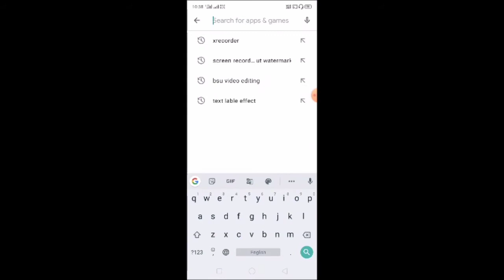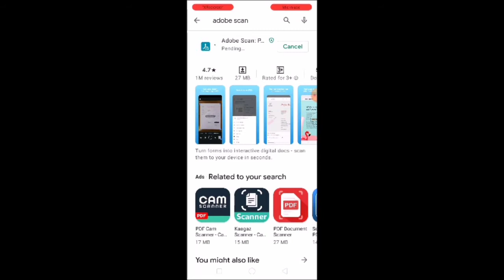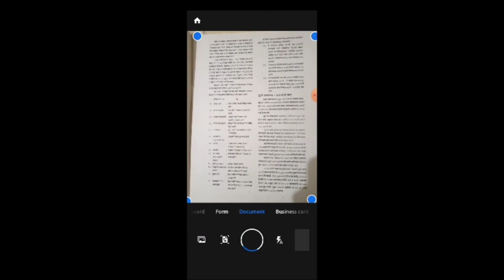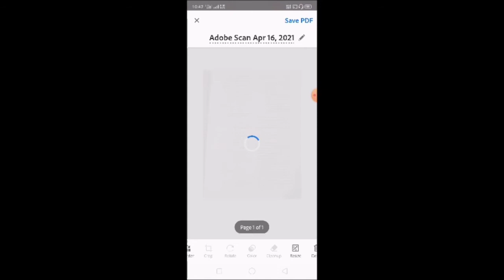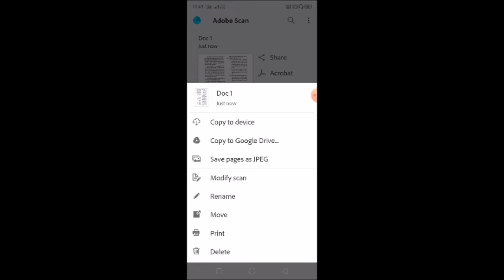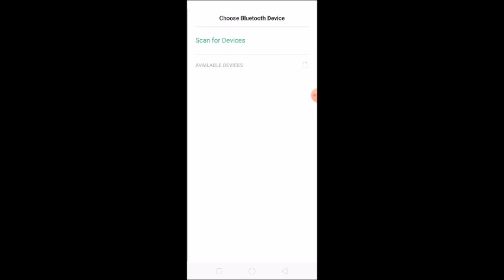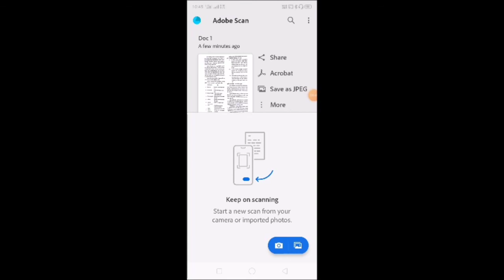Make the PDF of Any Documents through Mobile I मोबाईलच्या सहाय्याने डाक्युमेंटचे PDF कसे बनवावे?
मोबाईलच्या सहाय्याने कोणत्याही डाक्युमेंटचे PDF कसे बनवावे?
     नमस्कार मित्रांनो Techno Atharwa या YouTube चॅनलवर आपले स्वागत, CammScanner हे चायनिज ऍ़प Google Play store वरून हटवल्यानंतर भारतीयांची मोठी पंचायत झाली. कारण CammScanner च्या मदतीने अनेक Dacuments क्षणात Pdf करता येत होते. मित्रांनो Camscanner सारखे नविन ऍ़प Google play store वर उपलब्ध झाले असून त्याचे नाव आहे. Adobe Scanner हे सुध्दा खुप चांगले ऍ़प आहे. याच्या सहांय्याने क्षणात Pdf File बनवता येतात. या Video मध्ये आपण Adobe Scanner ची संपूर्ण माहिती बघणार आहोत. व त्याचा वापर कसा करायचा ते Practically बघणार आहोत.